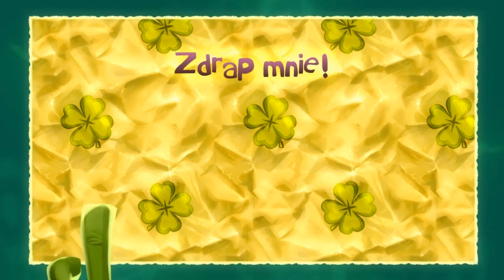Let's Play: Rayman Legends Co-Op, cz. 26 - Beauty time in lava